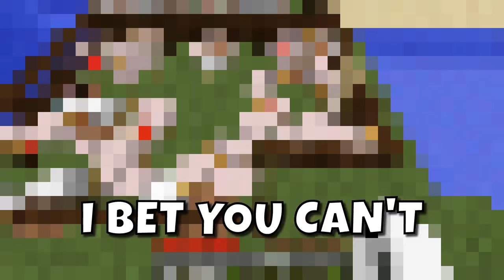how pillows are created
Inspired By: Stevee, Megamanny, Spectator, PerKing, JoSa Craft